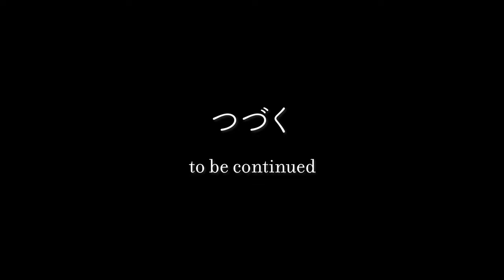WHAT DID YOU JUST SAY?!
[Select Oblige] from madosoft released now!
まどそふとさんの「セレクトオブリージュ」発売中